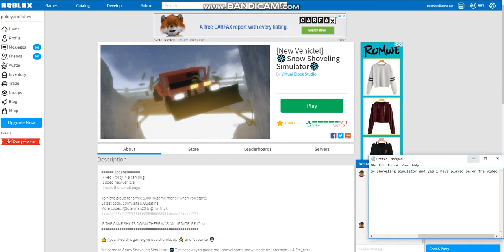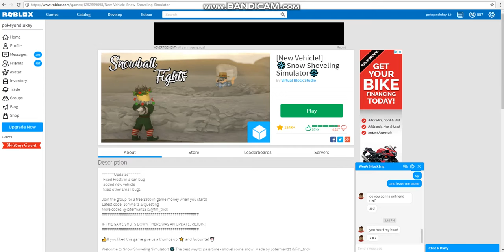Snow shoveling simulator